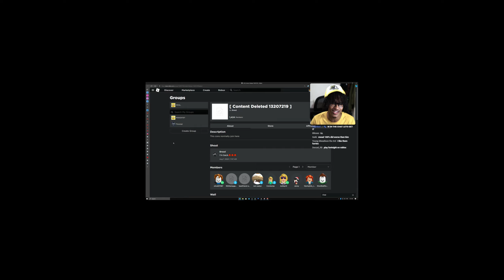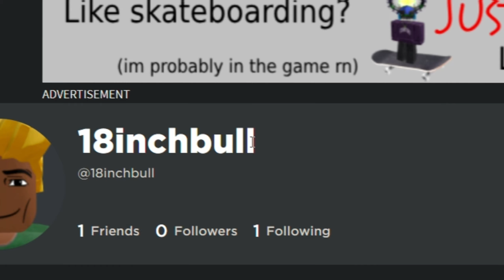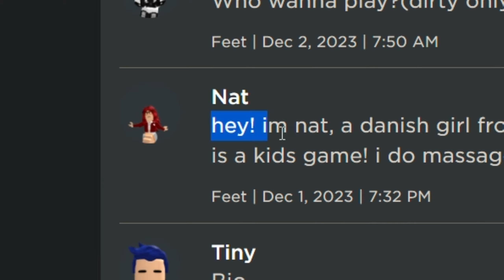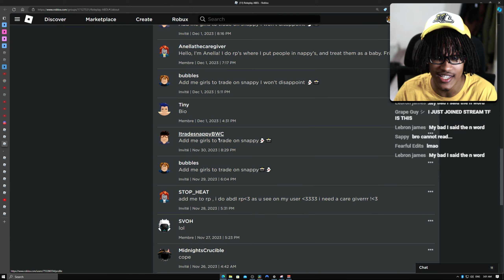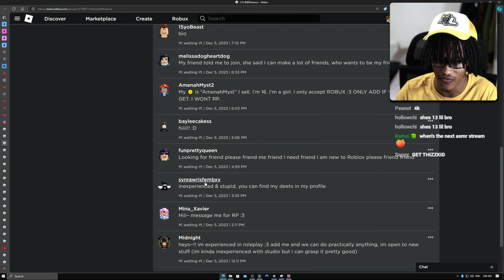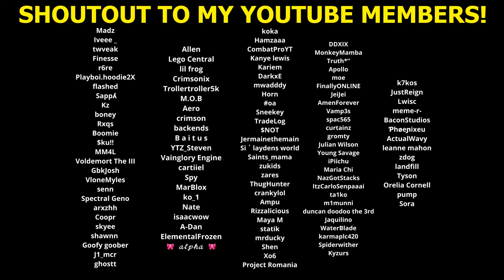Investigating The Worst Roblox Dating Community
MM4L 💛 I investigated these weird roblox groups / community's and it got really crazy lol